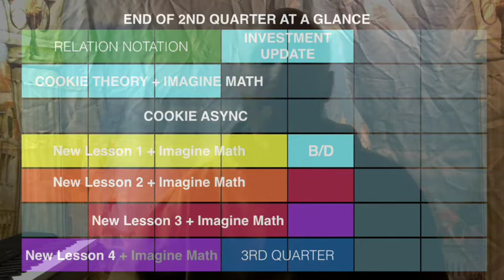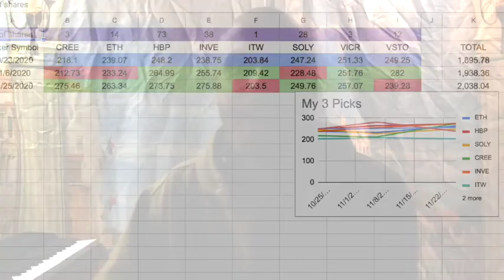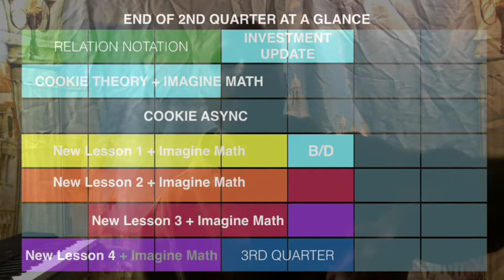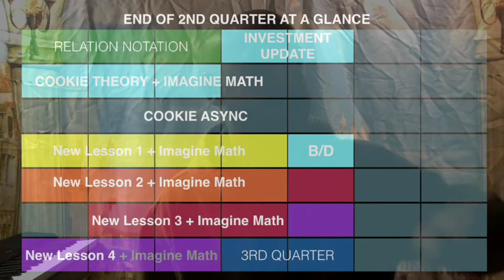EOQ2 at a GLANCE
Food preparation = mathematical art